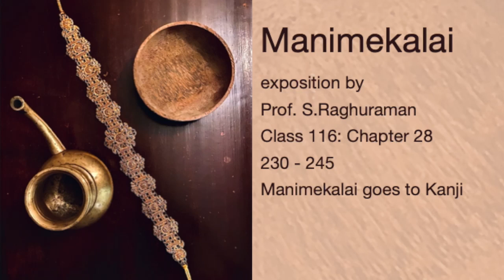116 Ch.28: Part 9 Mannimekalai goes to kanji 230 - 245 * by Prof. S.Raghuraman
Manimekali feeds the people who were starving due to famine in Kanchi. She feeds people with various disabilities and needs and also many animals that come in groups. The humans and animals were satisfied eating the life saving medicine that is food.

5:45: A deed done at the proper time at the proper place yields great benefits. Like a farmer sowing potent seeds in the right fertile soil in the right season.

7:45: The importance of receiving is explained. What is free need not bring good benefits.

The food given by Manimekalai saved the people of Kanchi and saved the country from poverty.

12:00: The people and the king hailed her for saving them. At that time her mother Madhavi, Sudhamat and Aravanar adigal who lived by the rules of Buddha’s dharma came there to see her. Manimekalai bowed to her mother and her guru and washed their feet and offered them a seat.

17:00: The way to show respect in Tamil tradition is very specific as to how it is done.

25:00: She gave them foods of all six flavors that can be eaten in four methods. Then she offered them Betle leaves

The importance of eating in the traditional methods.  Even sanyasis take Betle leaves with fragrant filling after food, this helps in digestion.  We see a reference to Kannagi doing this for Kovalan.

The habit and exquisite methods of eating pan in Tamil Nadu is explained.

43:25: Manimekalai. Who had been in the form of a man until now becomes herself again and bows to them

44:55: Prelude and Introduction to the next chapter.

தவத்திறம் பூண்டு தருமம் கேட்ட காதை This chapter has 472 lines. In this chapter we see Manimekalai learn the concepts of Buddhism one by one. Until now she learnt about the doctrines of other religions. Now she learns the philosophies of Buddhism in a formal manner.

This part does not have any commentary by U. Ve. Sa. All the Books about Buddhism were in Pali language. He wrote to some monks in Sri Lanka and he did not get a detailed answer. He writes that he has given a word to word meaning in this part but has not explained the doctrine. Other later commentators have done some research and were able to give more information. We are going to look at this chapter with the word to word  meaning along with Sir’s understanding of the philosophy.

1:03:52: The information given by U.Ve.Sa. admitting that he did not know enough about Buddhism to write the detailed commentary, The forthrightness is amazing.

The above notes are written by Vidya Mohan, a passionate Tamil teacher who has lectured at both Michigan State University and the University of Michigan, as well as other universities through the Big 10 Academic Alliance

U. V. Swaminathan publications of Manimekalai in Tamil